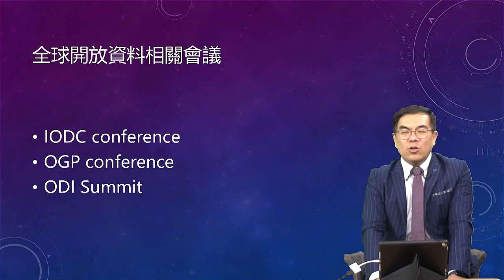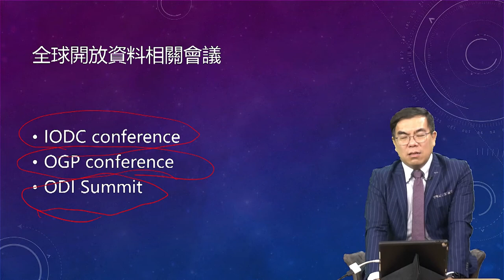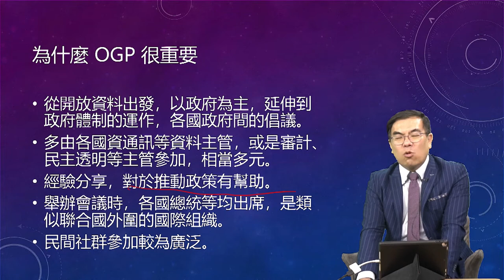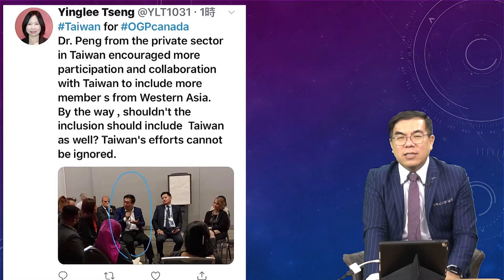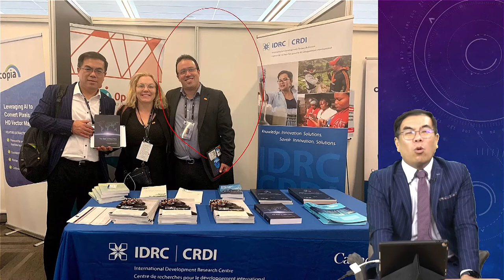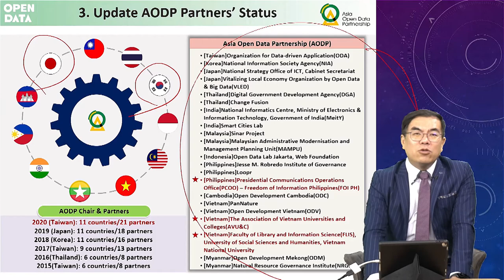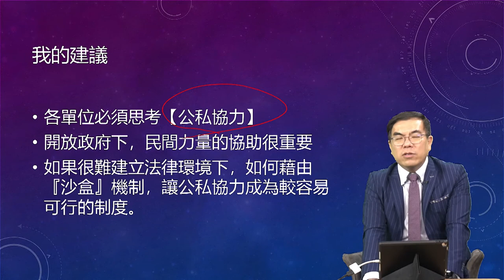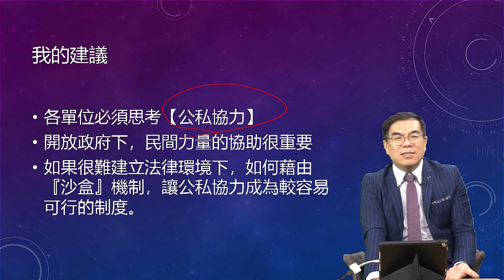109 年開放政府培力工作坊「臺灣推動開放政府的歷程」 by 彭啟明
彭啟明　開放資料聯盟會長、天氣風險管理開發公司總經理
長期參與推動台灣開放政府及開放資料，為最早前往國際與 OGP 接觸並參與 OGP Summit 國際高峰會的人員，從 2012 年起出訪參與多次至今。一直以來致力於促成國際交流合作、鼓勵民間會籍資料交換庫、創造各種合作機會，成立 「AODP 亞洲開放資料夥伴」，共有 13 國參與，並擔任兩屆主席。現任台灣防災產業協會理事長、中信金融管理學院特約教授，同時也是台灣開放政府、開放國會的 MSF 民間委員。